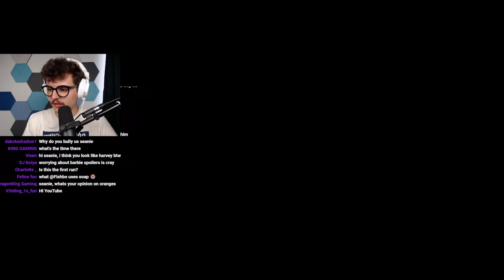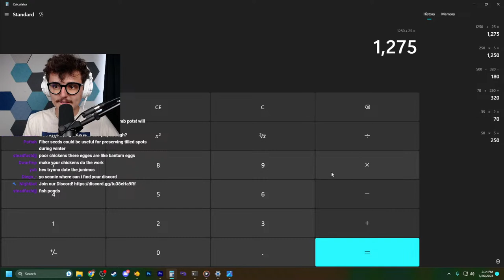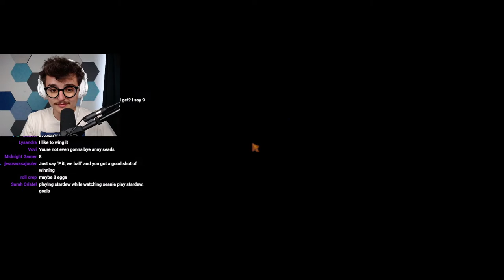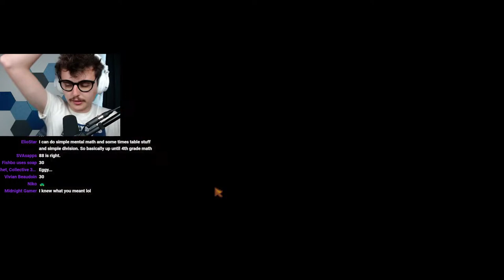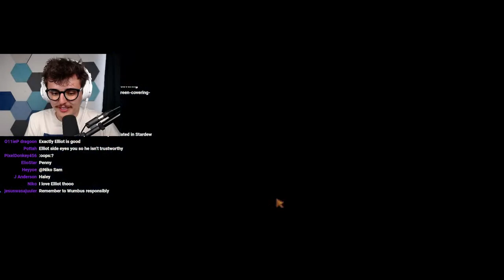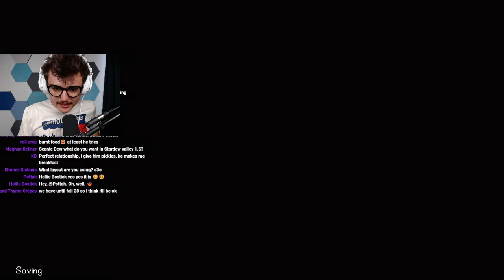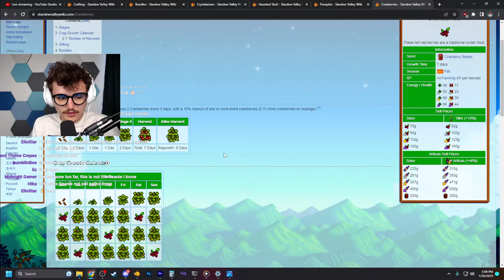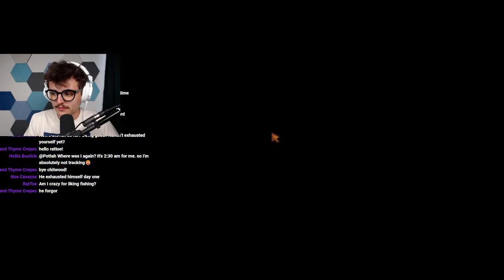Can I Beat Stardew Valley With Only ONE Energy?